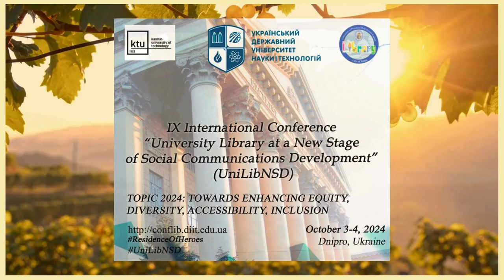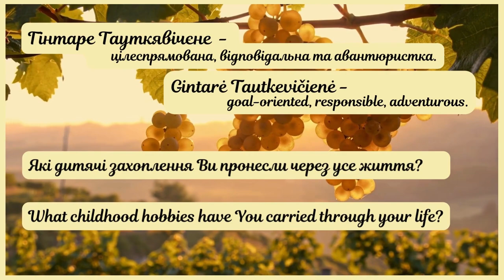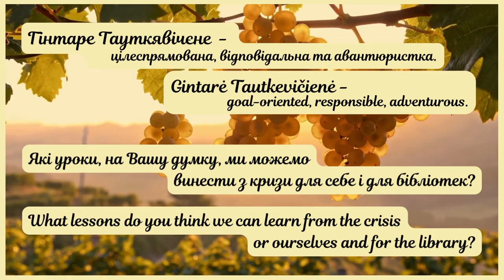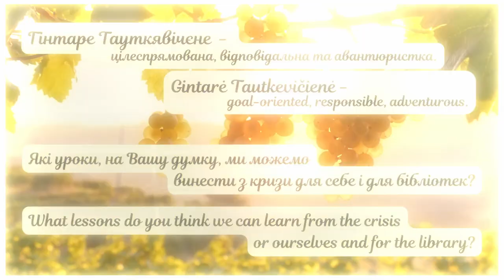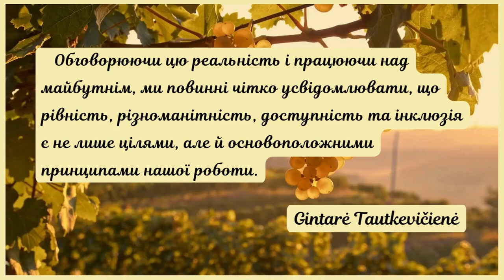Резиденція Героїв в UniLibNSD: Гінтаре Тауткявічєне. [Residence of Heroes: Gintare Tautkeviciene].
Колесникова Т. О., Щербатюк Т. Г. Резиденція Героїв в UniLibNSD: Гінтаре Тауткявічєне. [Residence of Heroes at UniLibNSD: Gintare Tautkeviciene]. [Video]. YouTube. 30 вересня 2024.

Ми продовжуємо наші відео інтерв’ю з ключовими спікерами міжнародної щорічної конференції «Університетська бібліотека на новому етапі розвитку соціальних комунікацій», яка в цьому році буде відбуватись 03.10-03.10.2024 р. І її тема: «На шляху посилення справедливості, різноманітності, доступності, інклюзії».

Героями наших сюжетів стають ключові спікери, експерти з різних напрямів бібліотечно-інформаційної справи із різних країн
Але ми будемо з ними спілкуватись  НЕ ЯК з ФАХІВЦЯМИ, а ЯК із ОСОБИСТОСТЯМИ: їх вподобання, хобі, сім’я, мрії, страхи… Ми дуже сподіваємось, що такі неформальні відео зустрічі дозволять учасниками краще зрозуміти посил і контекст офіційних доповідей спікерів із різних країн.

💥Наша сьогоднішня героїня – пані Гінтаре Тауткявічєне, PhD in educational sciences, є директоркою бібліотеки Каунаського технологічного університету (Kaunas University of Technology).  У 2021 році Міністерство культури Литви присвоїло їй звання Найкращого керівника бібліотеки 2020 р. за професіоналізм, активність, сприяння відкритим науковим ініціативам та значні професійні праці, реалізовані та поширені в Литві та за кордоном.
💢  А ще до ділового портрету пані Гінтаре додамо, що вона є головою видавничого комітету Каунаського технологічного університету та головою правління Консорціуму литовської академічної електронної бібліотеки eLABa, а також координатором відкритого доступу в Литві для EIFL (електронна інформація для бібліотек).
💢  Пані Гінтаре є прихильником відкритої науки. з 2009 по 2021 рр.  брала участь у ряді дослідницьких проектів з наукової комунікації та відкритої науки: OpenAIRE , Erasmus+ , LibOCS та інших. Зараз це також проєкт  Baltics4UA (Підтримка України через залучення громадян в балтійських університетах) (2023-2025).

У відео були використані:
- Відео White grapes  з ресурсу Canva;
- Kaunas University of Technology, Public domain, via Wikimedia Commons.

00:00         Вступне слово - Тетяна КОЛЕСНИКОВА
09:15         Відповідь Гінтаре Тауткявічєне на запитання №1.
12:47         Відповідь Гінтаре Тауткявічєне на запитання №2.
15:51         Відповідь Гінтаре Тауткявічєне на запитання №3.
20:20         Відповідь Гінтаре Тауткявічєне на запитання №4.